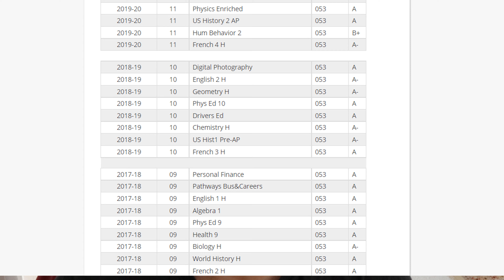How to Get Straight A's in School! | Instantly Improve Your Grades!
Hey! In this video, I go over three simple steps on how to quickly and efficiently improve your grades in school. Whether you are looking to slightly improve your results on exams and projects, or if you are looking to drastically improve your report cards, then this is the video for you.

1)Don't limit yourself!

The first and really the most important step is to NEVER limit yourself. If you constantly tell yourself that "you suck at math" or that "essays are not your strong suit," no matter how hard you try, you will always fail. This is exactly what I used to tell myself until I realized that the only reason I was not getting the grades I wanted in school was because I was telling myself that I can't in the first place! Never tell yourself that you aren't good enough to get the grades you want and instead, tell yourself often and always that you will do everything in your power to get the highest score possible on every assignment.

2)Ask for Help!

Teachers are often one of the most overlooked "assets" in someone's scholarly career. The reason I say "assets," is because not only do teachers provide us with the knowledge we need to succeed, they are the people grading our assignments, and giving us the work to do in the first place. It would seem fairly obvious that if you do not understand something, simply asking the teacher for some clarification or help can solve your problem right? Well if there is one thing that has surprised me more than anything else, it is the fact that people would rather fail an assignment than ask the teacher for help! The teachers are their to help you and if you show and explain to them your goals and what grades you need to get to that point, the teachers will do everything in their power to help you get there!

3)Put it all together!

Once you have your mental game on point, and you know to ask the teachers for help and the teachers know your goals, you are on the fast track to getting the grades you want! Now, all that is left to do is give your maximum effort and work hard! Trust me, its easier than you think!

If you have made it this far, you might as well like the video ;) 👍❤

SEO: School, high school, how to get good grades, good grades, grades, report card, school grades, straight As, how to get good grades fast, good grades no studying